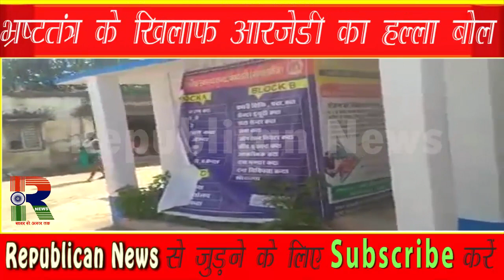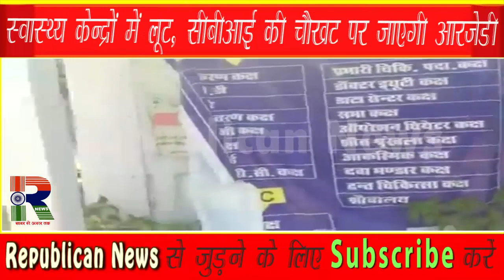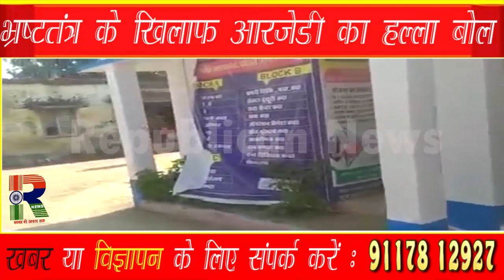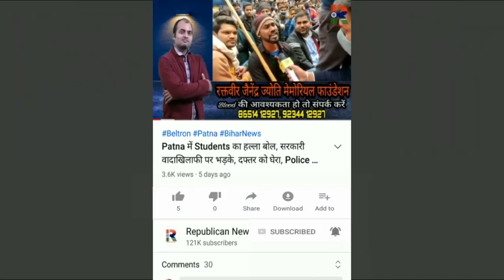Hospital में Doctor नहीं, कुत्ते कर रहे 'इलाज', CBI की चौखट पर RJD, Shakti Singh ने बोला हमला, Video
हॉस्पिटल में डॉक्टर नहीं, कुत्ते कर रहे 'इलाज'। अब सीबीआई की चौखट पर आरजेडी। शक्ति सिंह ने सुना दिया। तेजस्वी यादव छोड़ने वाले नहीं हैं। देखिए वीडियो।